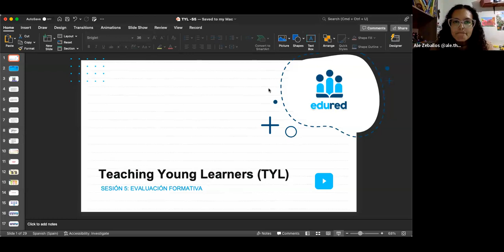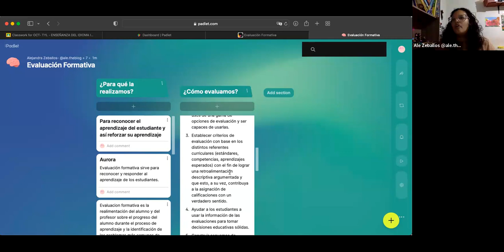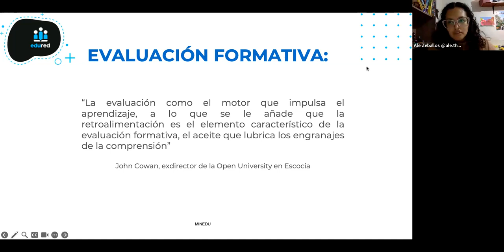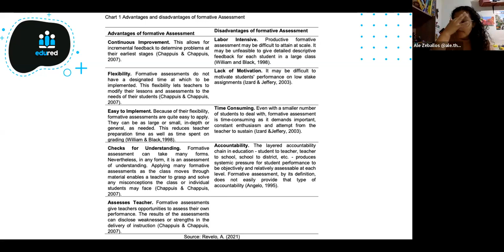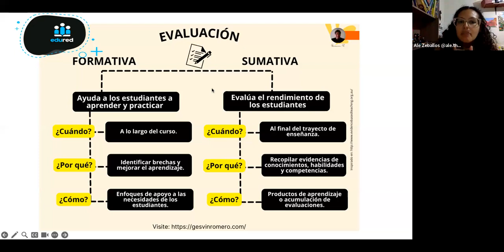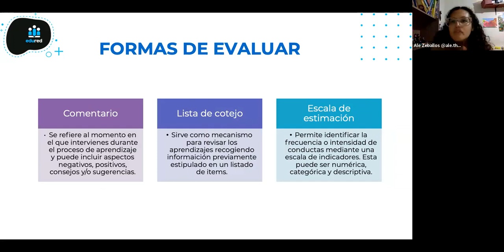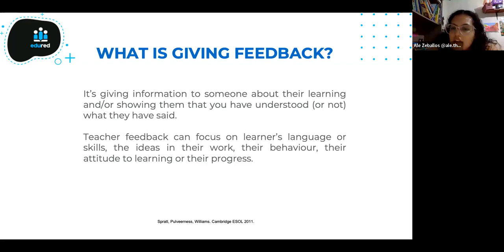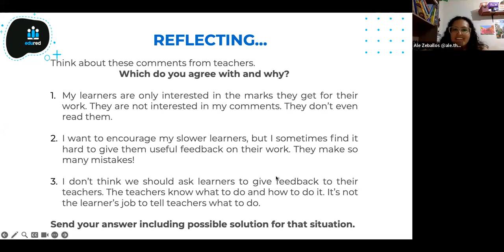Teaching Young Learners: Enseñanza del idioma inglés para niños y jóvenes - Sesión 5